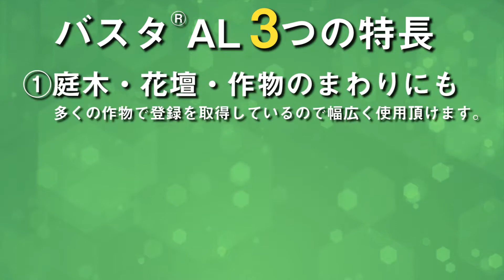新発売の BASTA AL を使ってみた！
駐車場の雑草をなくしたいKさんに実際に使ってもらいました。
「重くもなくかけやすくて良い！」
「バスタALはノズルがジョウロのようになっていて広がりもあったので全体的にかかっている感じがした。」
「ペットにも安心ということで庭にも安心して使える！」
と絶賛のKさんは「また使ってみたい」と話されておりました。

詳しい製品の情報はこちらをご覧ください。